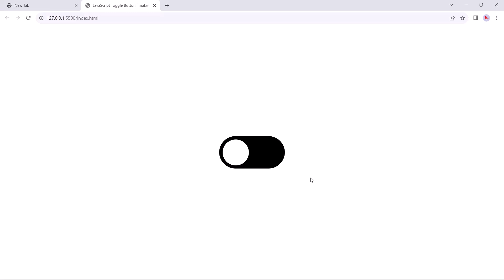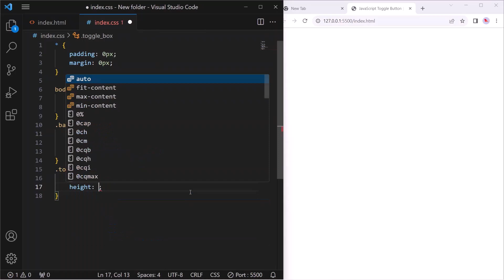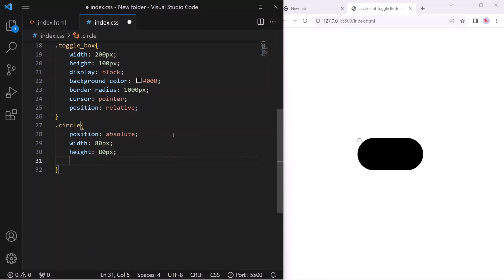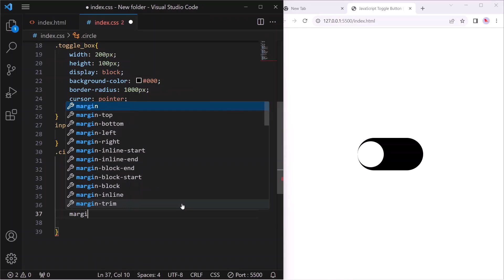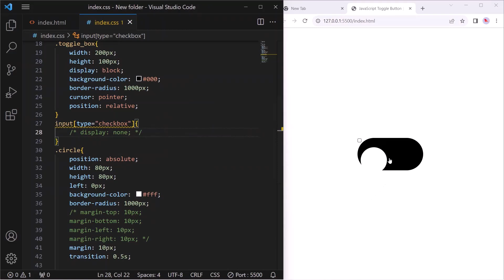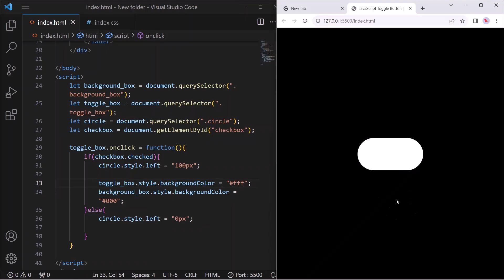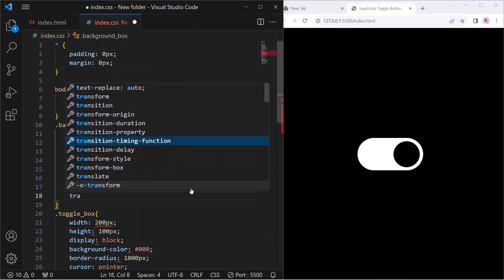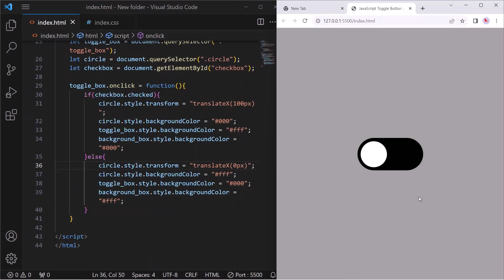Create Toggle Button Using JavaScript. | JavaScript Toggle Switch.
In this video you'll learn how to build toggle button using JavaScript. In this video we going to change background color of background and toggle button according to status of toggle switch or checkbox.

You may have to search ('toggle') on website.